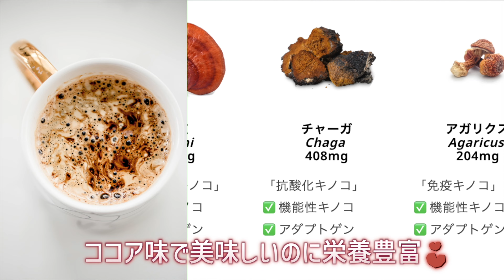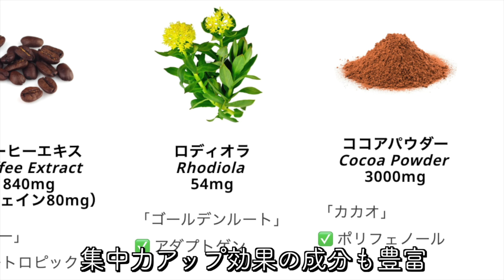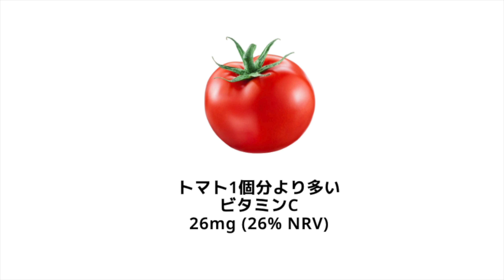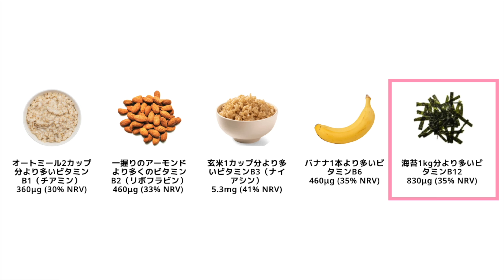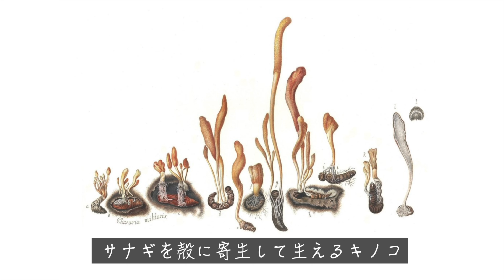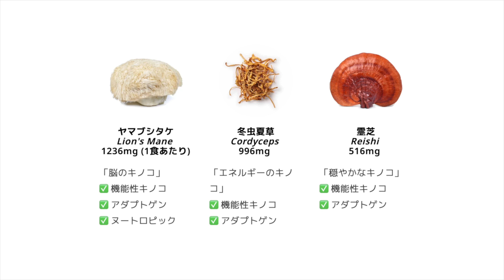世界より2倍コーヒーを飲む韓国人、カフェイン中毒なのになぜ肌は綺麗と言われるのか？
【残り数十個!!】わずかになりました
*新発売直後は在庫が少なく、一度完売してしまいましたが、現在再入荷してご紹介できることになりました✨
 カフェインレスパウダー新発売🍫
期間限定販売です： 6月23日～在庫限り💨。*残りわずかです
+ さらにマグカップ1個プレゼント🎁！

カフェインレスがお好きな方も、カフェイン入がお好きな方も、ぜひCHECK✨してください！

*在庫が倉庫に移動中のため、7月の初めに発送されます

★JINの日本生活（日本で過ごす韓国人のチャンネル）

9 Nov 2022 - 8 Nov 2024